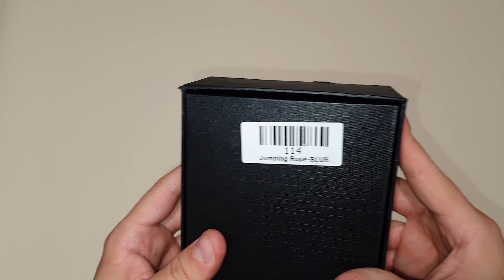➰COARDA PRIMA FIT PRO SPEED➰ - UNBOXING & REVIEW [Sport Edition]